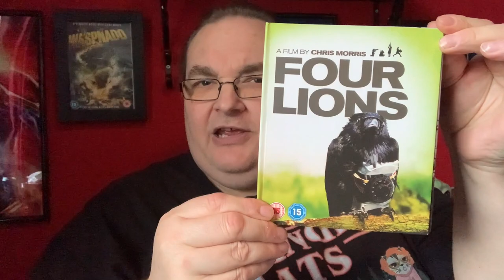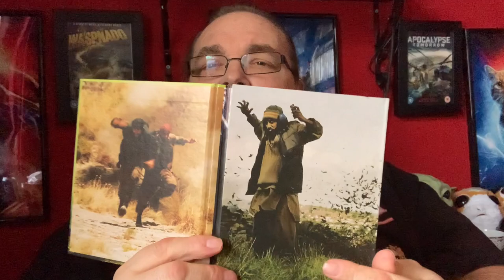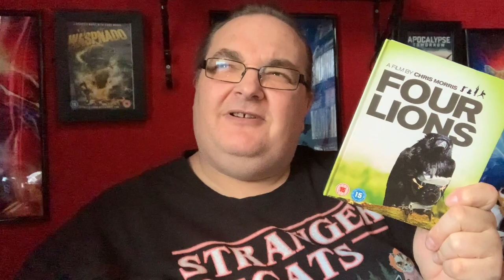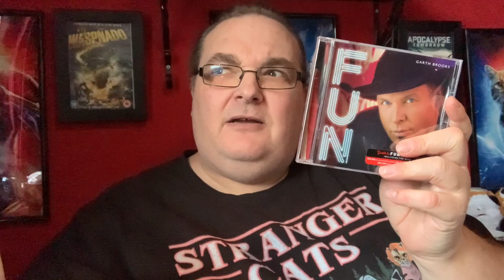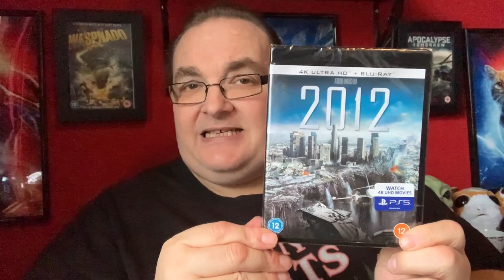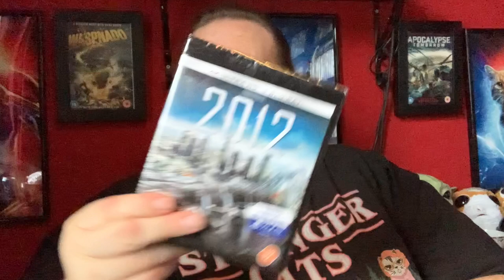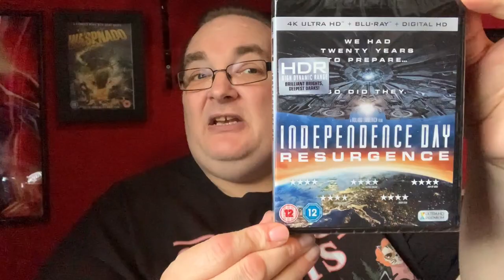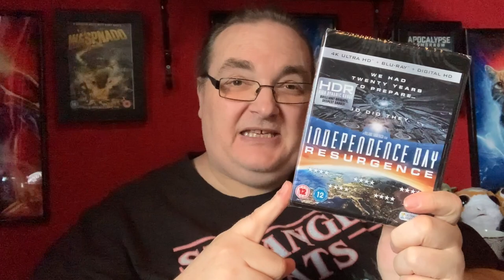A CD and 4K Mail Delivery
Hey folks, time to open some more mail from the postie.

🔹Facebook Group - Big Pauly Chatting Movies

SkyQ mini-box

Big Pauly